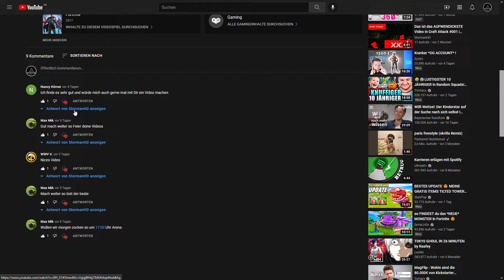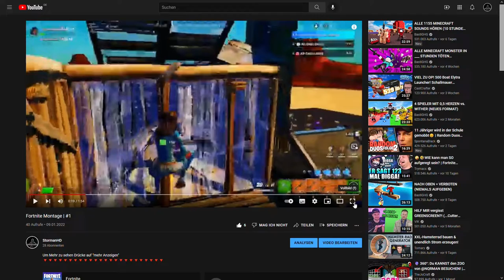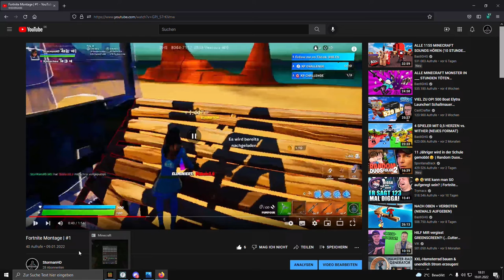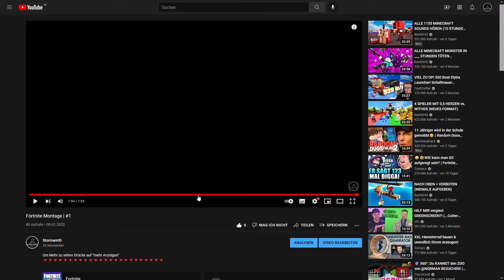StormanHD Reagiert auf: Fortnite Montage #1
Um Mehr zu sehen Drücke auf "mehr Anzeigen"

Musik (Falls verwendet): epicsounds.com oder YouTube Musiklibery

Hoffentlich gefällt dir dieses Video wenn ja, kannst du gerne ein Abo darlassen, das würde mich sehr Freuen.